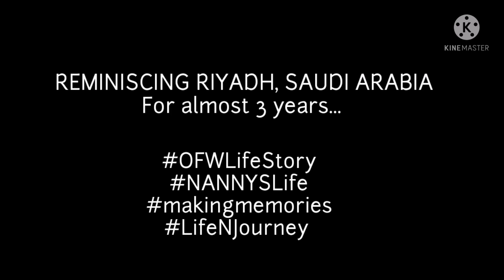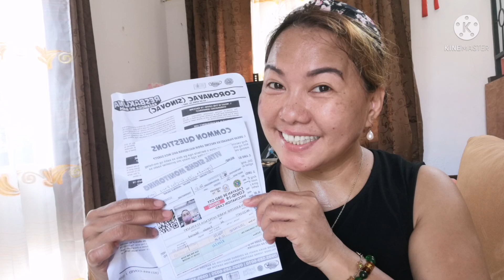HOW'S IS LIFE IN PINAS? 🇵🇭 LIFE N JOURNEY | KUMUSTA SI JKRISTINE?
KUMUSTA ANG BUHAY PINAS? HOW IS LIFE N JOURNEY?

MY LIFE LIFE N PINAS IS SO CHALLENGING. Watch this video and hope you enjoy, interesting and to more about me. DROP YOUR COMMENTS BELOW 👇⬇️